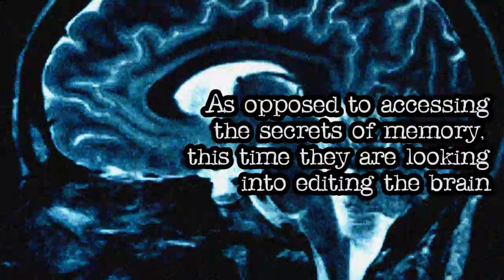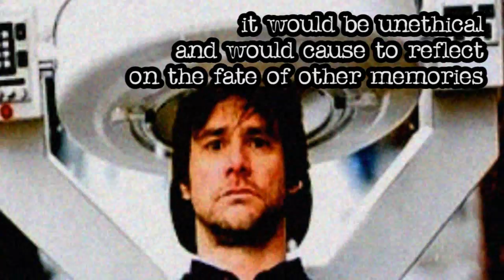Scientists Researching Editing Human Memory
Scientists Conduct Experiments to See if Memory Can Be Re-written

Scientists are attempting to find the solution that helps you to forget everything negative.
Wether you are trying to forget the events after a dramatic head injury
or even trying to dismiss memories from a violent crime.

As opposed to accessing the secrets of memory,
this time they are looking into editing the brain.

During a experiment one girl's fear of dogs were explored,
They showed her images of various dogs -- from harmless to frightening.
They encouraged the girl to feel the same emotions
and react the same way towards dogs she usually would.

Afterwards they attempted to alter her memories with dogs,
The Scientists would recall the dog saving her when she was drowning or even chasing
intruders out of her house. In effect changing her portrayals of dogs.
At the final stage the specialists edited memories through hypnosis.

Researchers found that memories are like folders on a shelf, if you take this folder
you can potentially edit it.

Roger Pitman, professor of psychiatry at Harvard Medical School said
they wouldn't want to erase all of a individuals memories.
He feels it would be unethical and would cause to reflect
on the fate of other memories.